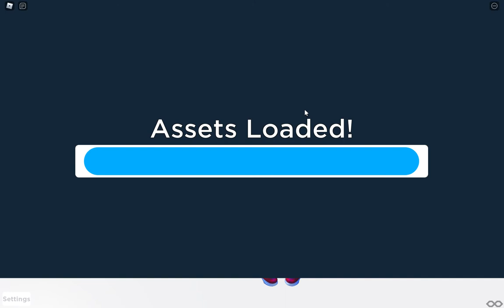Roblox ¡Drip Pass!🦔Sonic Movie Simulator & Knuckles🦔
hgfdhglçhkgdflçhgfh
gfhgkldhgf